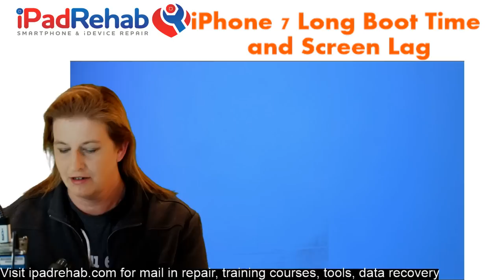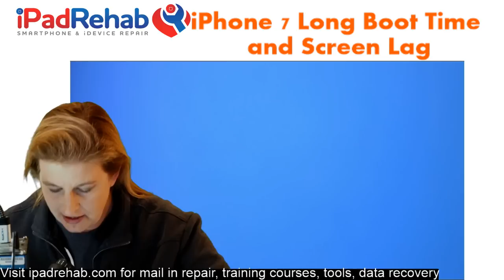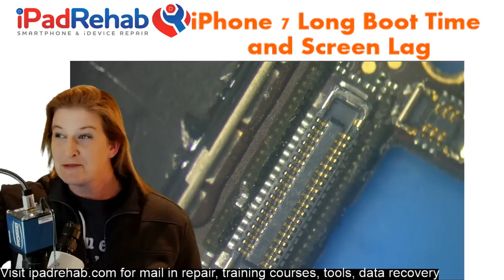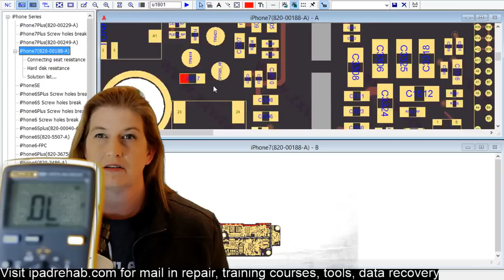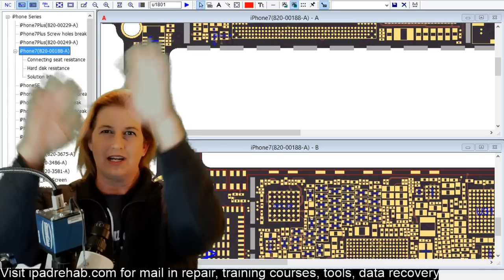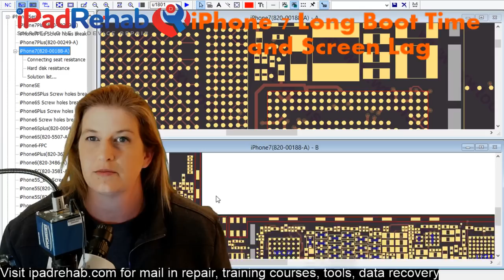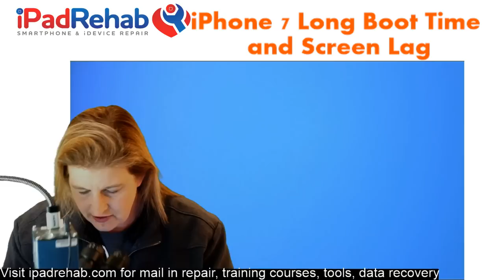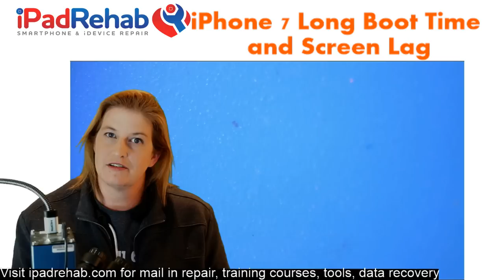Troubleshooting iPhone 7 long boot time, screen lag problems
Want to train with us?  Come to our in-person only Practical Board Repair School in Rochester NY

Click to open video description to see links to our website, recommended tools, and training.

Check out the new tool listed on iPad Rehab Supply Store

›Microscopy:
Recommended microscope
Light ring for microscope
0.5x Barlow lens--to increase working distance

›Soldering:
Favorite tip for standard iron: BC2

›Ultrasonic cleaning:
Crest iphone sized cleaner

›Hot Air:
Recommended station: Quick861dw DO NOT BUY FROM LOUIS, BUY FROM ME. I NEED MOAR LAKE HAUZES PLEASE!

›Small supplies:
My favorite tweezers